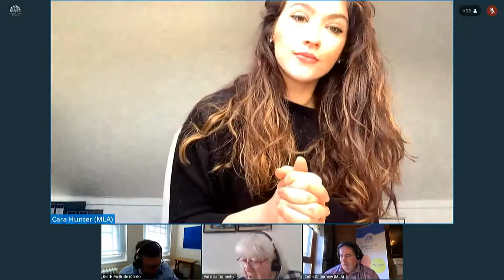Committee for Health Meeting Thursday 25 February 2021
The Committee received an update on vaccination programme from the Department of Health and a briefing from Chief Nursing Officer on the workforce. The Committee also discussed Health protection Regulations, The Healthy Start Scheme and Day Care Food Scheme (Amendment) Regulations, The Recovery of Health Services Charges (Amounts) (Amendment) Regulations and the Severe Fetal Impairment Abortion (Amendment) Bill.